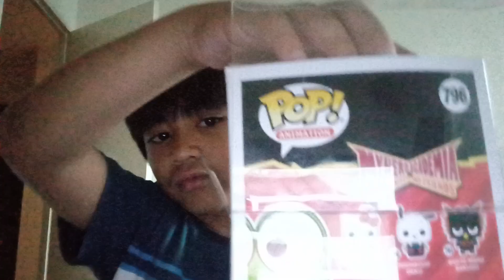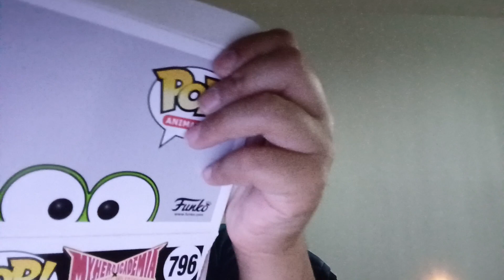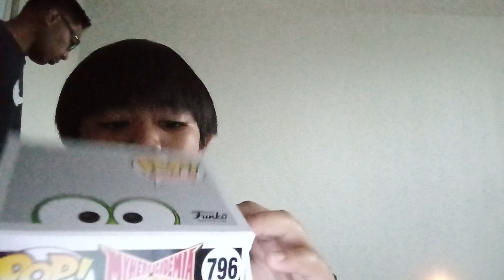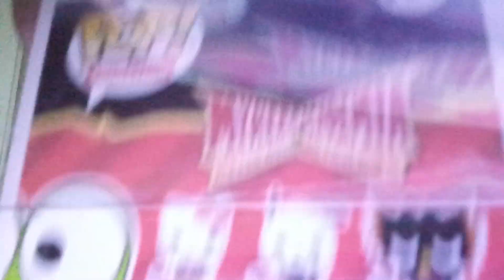Funko Pop is open up